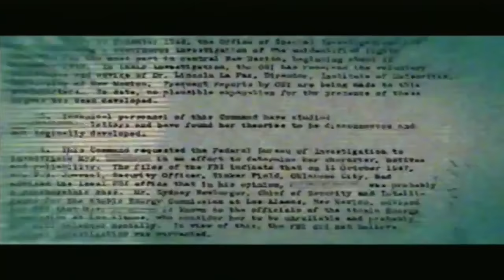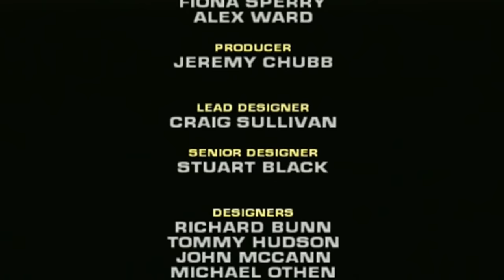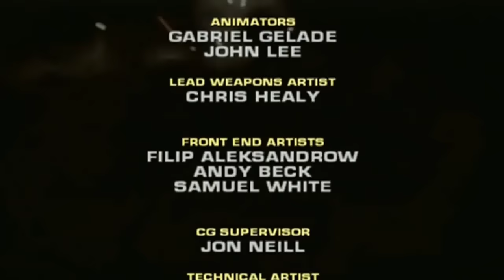Black Playthrough | Part 16 [FINAL]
What is Black?

Black is a first-person shooter video game, developed by Criterion Games and published by Electronic Arts. It was released in 2006 for the PlayStation 2 and Xbox video game consoles.

The game is notable for its heavily stylized cinema-inspired action as well as its award winning sound quality and focus on destructive effects during gameplay. Black has been said as having the best graphics for a first person shooter for its time.

The gameplay is essentially a straightforward first person shooter. Players can only carry two weapons at a time; therefore, strategy is needed when choosing weaponry, with weapons differing in characteristics. The player can also carry grenades, which can be thrown without switching weapons. Land mines and grenades can be detonated prematurely by shooting them.

The game is mission-based, with each mission separated by a cut scene video. On harder difficulties, there are more objectives that must be completed before the player can progress.

These extra objectives involved collecting various intelligence documents, blueprints, or destroying parts of the environment. These are all indicated by the HUD cross-hair changing color when the player points at the relevant object.

Successful completion of the objectives over all missions in all difficulties above 'Easy' results in the awarding of Silver Weapons (infinite bullets) and unlocking the M16-A2 (40mm underslung grenade launcher attachment) as the starting default weapon with infinite 40mm grenades. When unlocked, these features are permanent and cannot be removed without starting a fresh storyline.